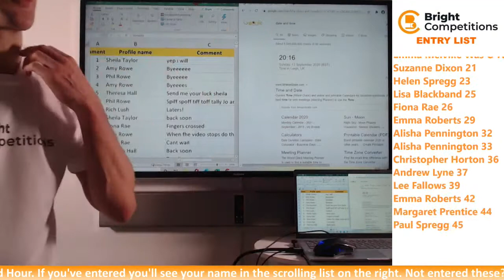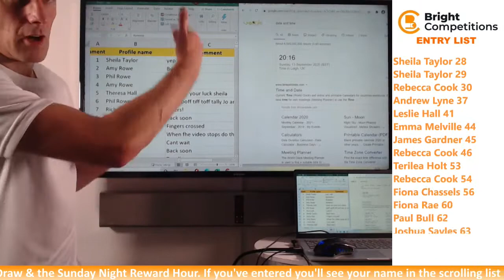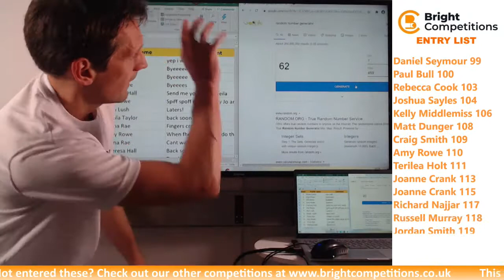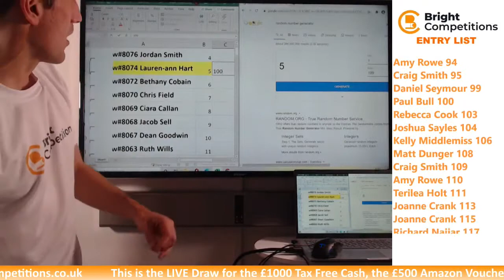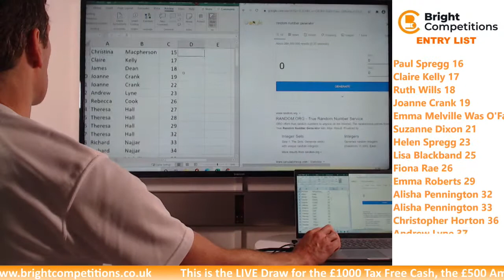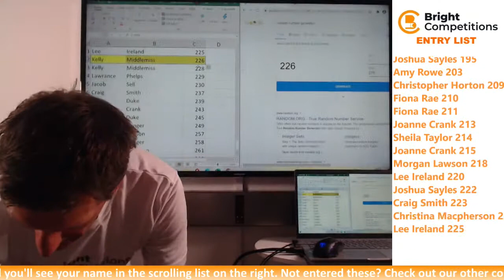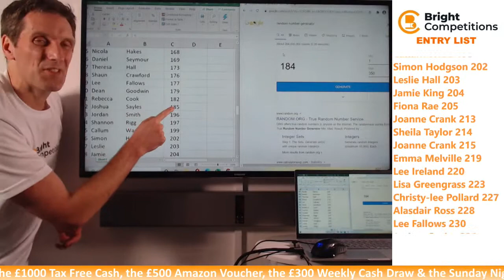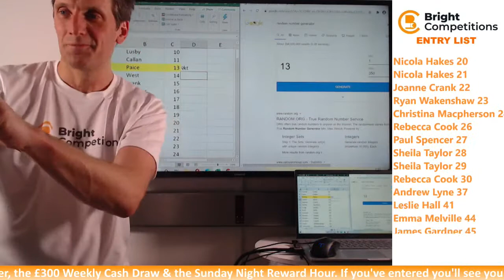This Sunday Night from 7pm - A Honda Civic Type R, A Triumph Street Scrambler 900 - Plus More!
This Sunday Night from 7pm - A Honda Civic Type R, A Triumph Street Scrambler 900, £300 Weekly Cash Draw & the Sunday Night Reward Hour - Buy Your Tickets Now! - MAKE THE BRIGHT CHOICE